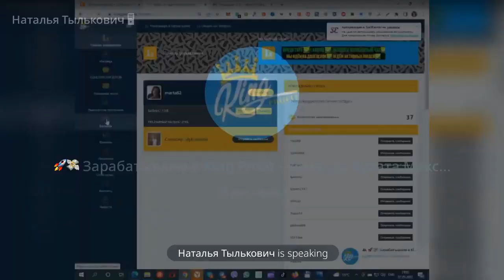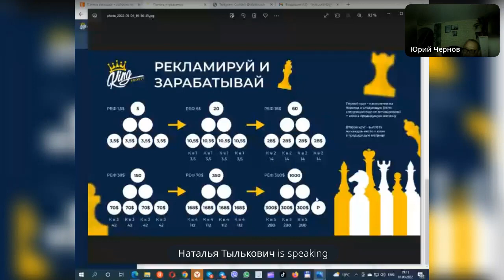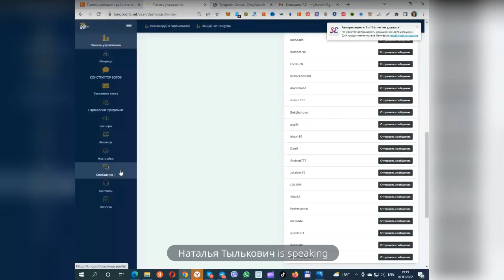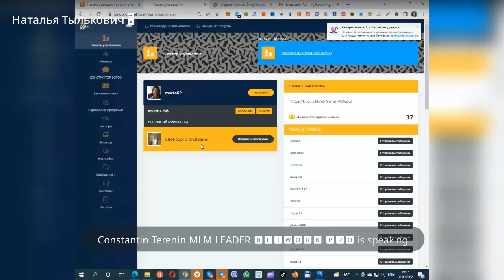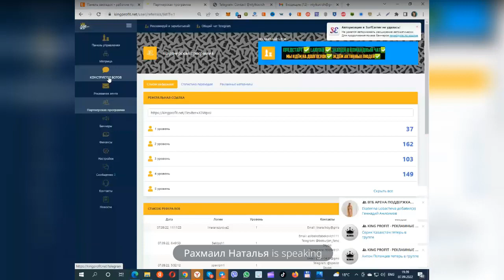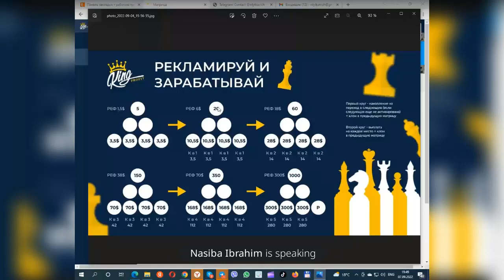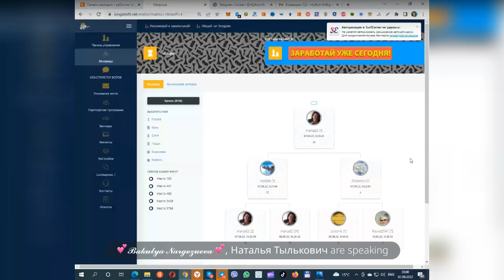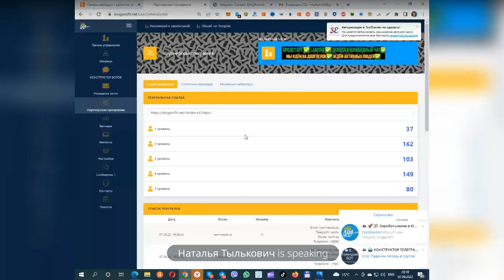King Profit - Полный разбор проекта